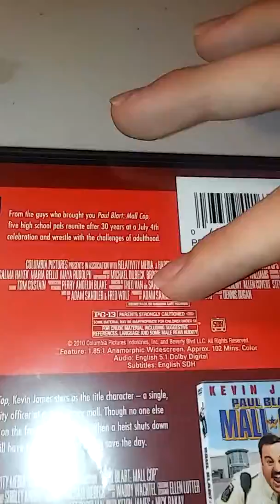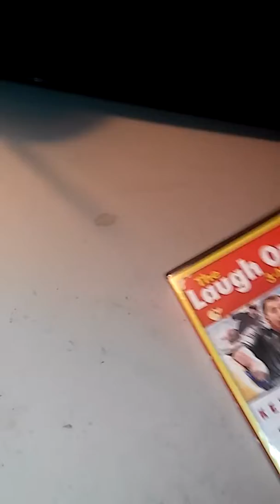pixar movie spencer month#2 episode#12 laugh out loud DVD review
I like zoo keeper and I love movies and shows and I love racing I love to keep her I just seen better I'll see the other two maybe in a little while in the future